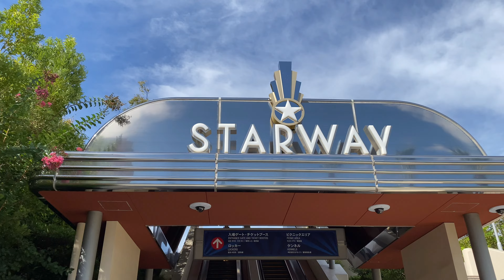4K ユニバーサルスタジオジャパン2022| Universal Studios Japan Walking tour